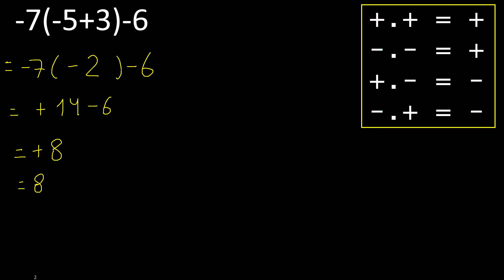law of signs, addition subtraction with negative numbers -7(-5+3)-6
Adding Integers , Law of signs addition subtraction multiplication mate316